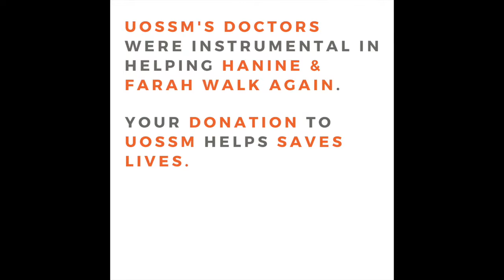UOSSM Medical Mission: Farah & Hanine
UOSSM doctors on medical mission to Idlib help Farah and Hanine walk again.